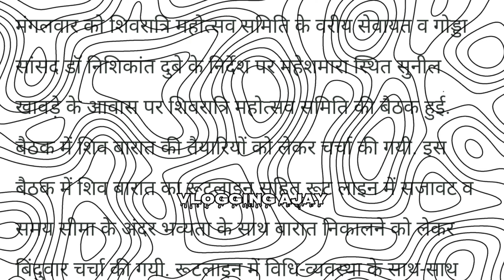Deoghar Shiv Barat 2024 | deoghar mahashivratri 2024